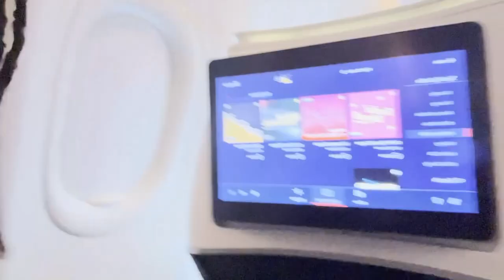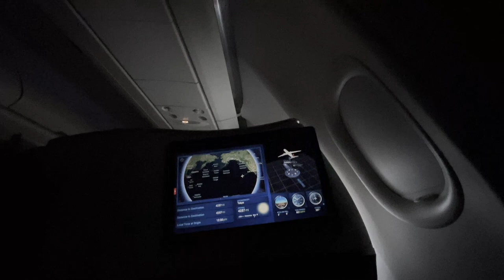Japan Vlog | Day One